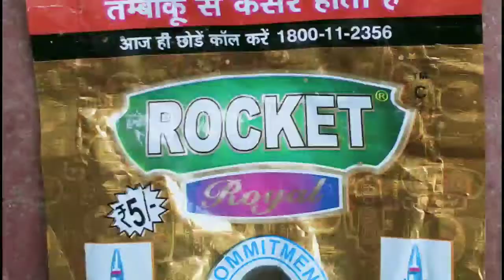# ସଁବାଳୁଆ ବିଷୟରେ କିଛି ଜଣା କିଛି ଅଜଣା information in Short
odia information by Dillip sir